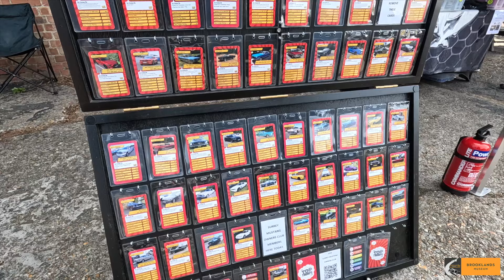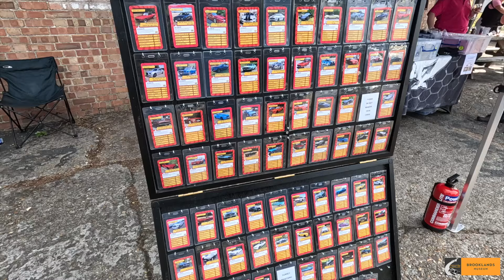Brooklands American Cart Day 2024. Surrey Mustang Owners Club.